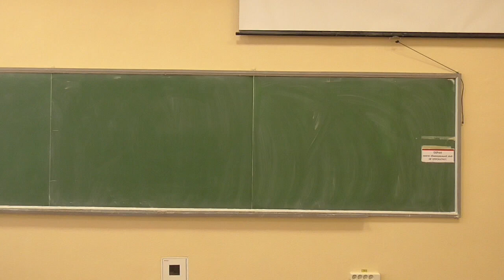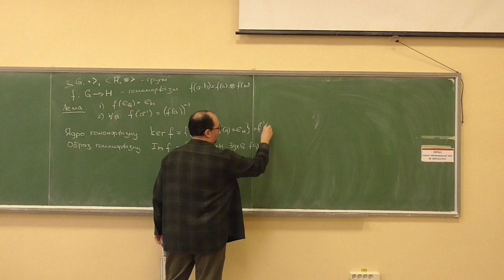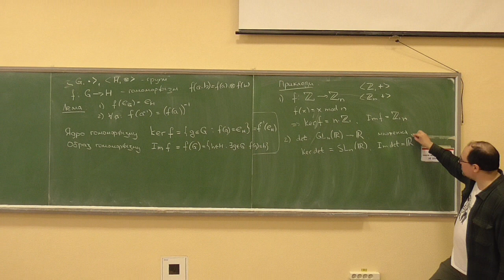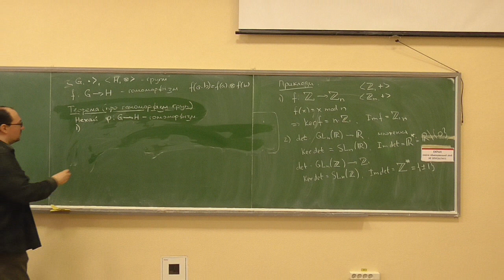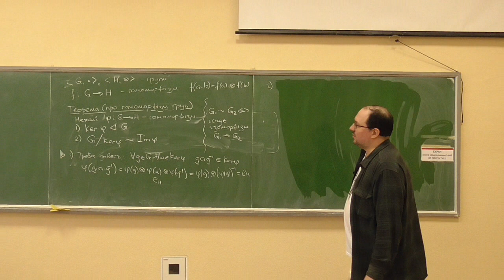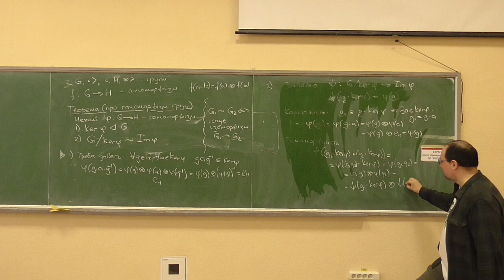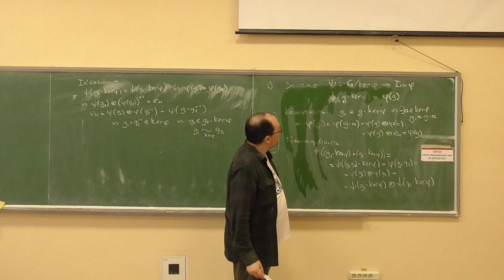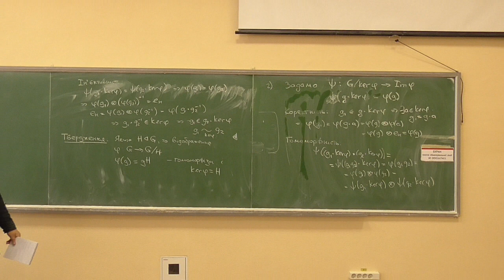ДМ2-АА, лекція 04-1: ядро та образ гомоморфізму, теорема про гомоморфізм груп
Розглянуто такі питання:
— поняття ядра та образу гомоморфізму, приклади;
— теорема про гомоморфізм груп.